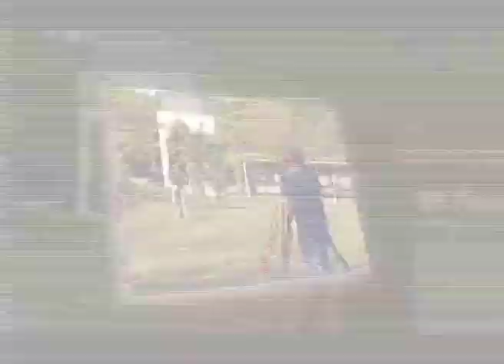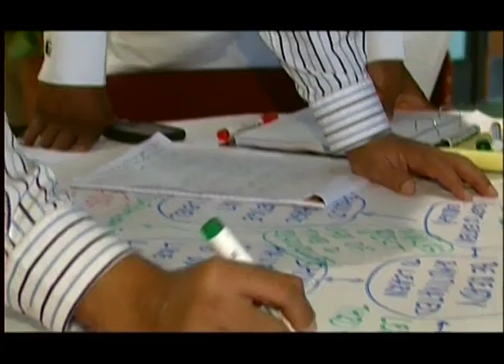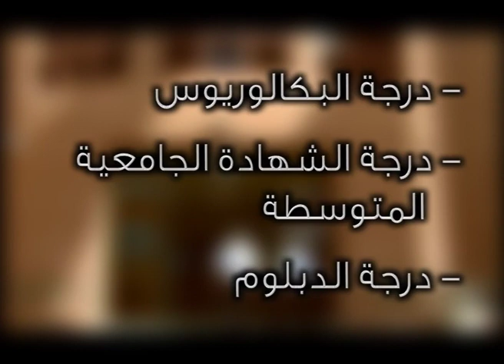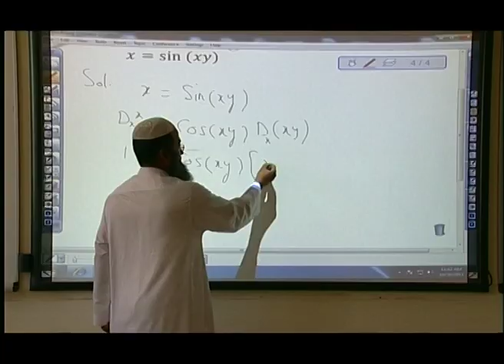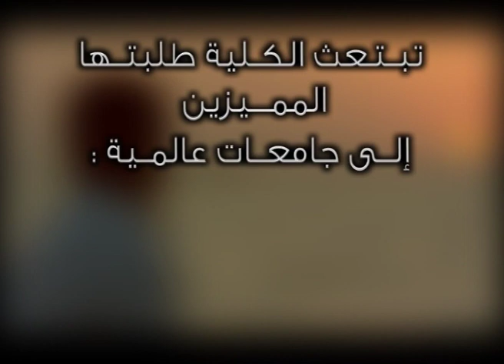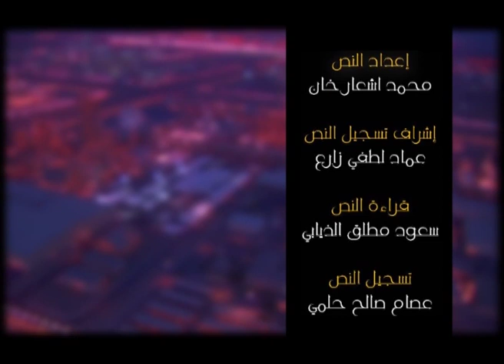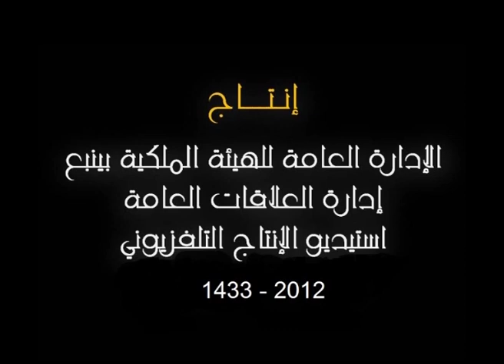YIC FILM INSTITUTIONAL FILM (ARABIC)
Yanbu Industrial College  INSTITUTIONAL FILM (ARABIC)